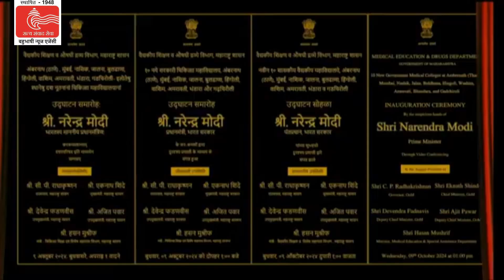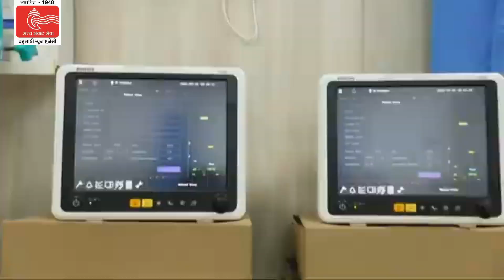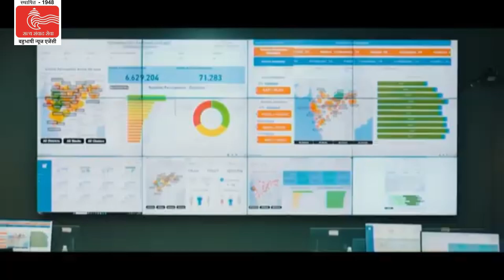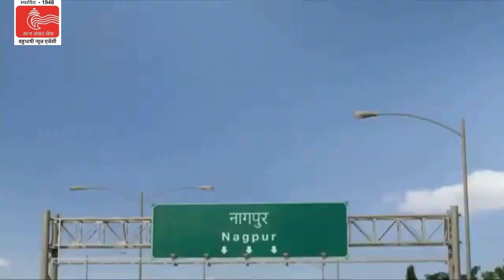प्रधानमंत्री मोदी ने वीडियो कॉन्फ्रेंसिंग के जरिए महाराष्ट्र में विभिन्न विकास परियोजनाओं आधारशिला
प्रधानमंत्री नरेंद्र मोदी ने वीडियो कॉन्फ्रेंसिंग के जरिए महाराष्ट्र में विभिन्न विकास परियोजनाओं की आधारशिला रखी